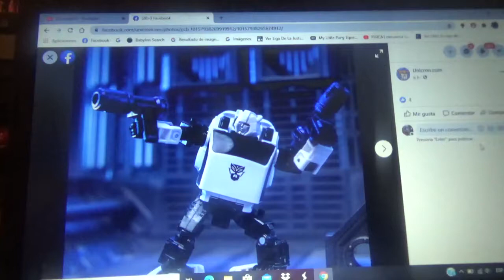Primeras fotos de Transformers War for Cybertron Earthrise Bugbite